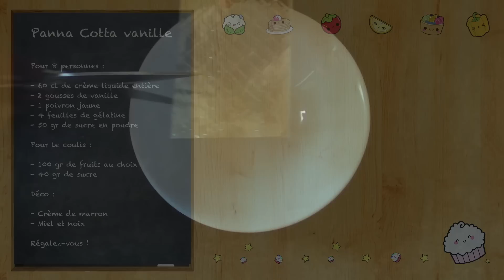Panna Cotta vanille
Pour 8 personnes :
- 60 cl de crème liquide entière
- 2 gousses de vanille
- 4 feuilles de gélatine
- 50 gr de sucre en poudre

Pour le coulis :
- 100 gr de fruits rouges au choix
- 40 gr de sucre

Déco :
- Crème de marron
- Miel / noix